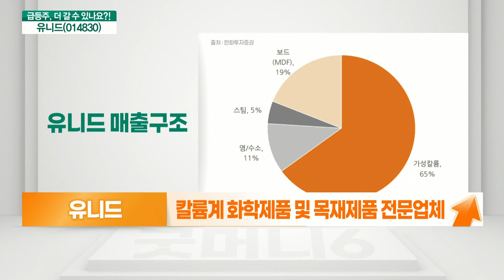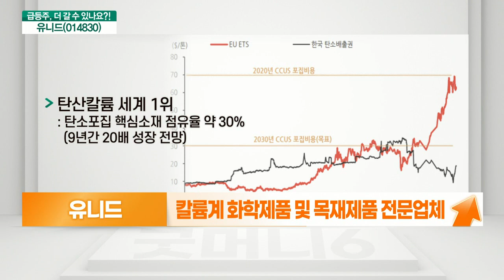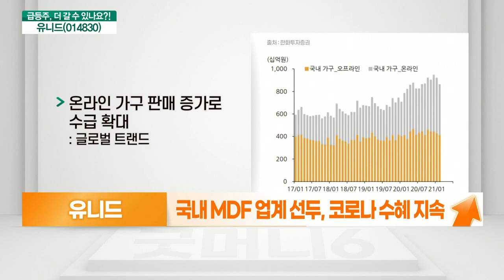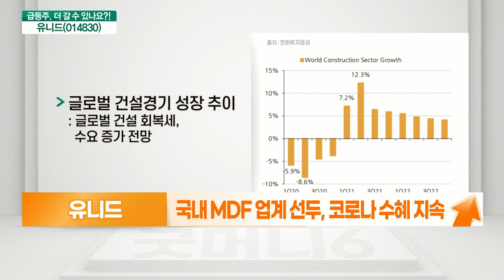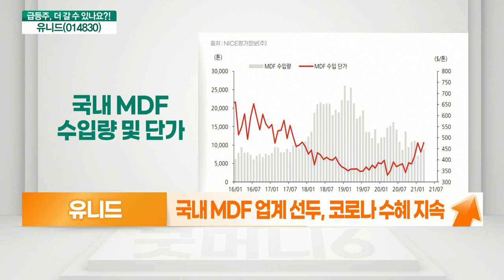유니드(014830)... 코로나19 수혜 지속_기대해도 괜찮아 (20210726)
유니드(014830)
- 칼륨계 화학제품 및 목재제품 전문업체
- 국내 MDF 업계 선두, 코로나 수혜 지속
- MDF 운임 상승 속 수입산 가격 역전
- 연간 최대 실적 기록 전망